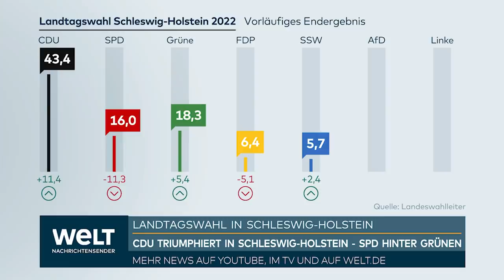SCHLESWIG-HOLSTEIN: Bitteres Wahlergebnis für SPD - Erdrutschsieg für CDU und Grüne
Die CDU von Ministerpräsident Daniel Günther hat die Landtagswahl in Schleswig-Holstein klar gewonnen und kann in einer Koalition mit den Grünen oder der FDP weiterregieren. Laut Hochrechnung der ARD von Sonntagabend kamen die Christdemokraten auf 43,5 Prozent und legten damit um mehr als elf Punkte zu. Die SPD verlor mehr als elf Punkte auf nur noch auf 15,9 Prozent. Neue zweitstärkste Kraft wurden die Grünen mit bis zu 17,8 Prozent und einem Plus von knapp fünf Punkten. Die FDP verlor fünf Punkte auf 6,5 Prozent. Der Südschleswigsche Wählerverband (SSW) legte deutlich auf 5,8 Prozent zu. Die AfD verpasst wahrscheinlich den Wiedereinzug in den Kieler Landtag. Die Wahlbeteiligung sank auf rund 61 Prozent.

Günther regierte bislang in einer Koalition mit Grünen und FDP und hatte vor der Wahl gesagt, dass er das Jamaika-Bündnis gerne fortsetzen würde. Sollten sich die Hochrechnungen bestätigen, könnte der 48-Jährige aber auch mit nur einer der beiden Parteien seine Regierung fortzusetzen. Am Abend kündigte er an, mit FDP und Grünen über eine Regierungsbildung sprechen zu wollen. "Wir haben einen neuen Stil in Schleswig-Holstein geprägt", lobte er die Arbeit seiner Regierung. Man habe es hinbekommen, mit sehr unterschiedlichen Partnern zu regieren.

In der Union wurde eine Präferenz für ein Bündnis mit der FDP genannt. Finanzministerin und Grünen-Spitzenkandidatin Monika Heinold sprach von einem großartigen Ergebnis ihrer Partei, deutete aber an, dass die Grünen in die Opposition gehen könnte. "Ich gehe mal davon aus, dass wir entweder wieder Regierungsverantwortung tragen oder hammerharte Oppositionsarbeit machen werden", sagte sie.

Die AfD kam der Hochrechnung zufolge nur noch auf 4,6 Prozent und wäre im Landtag damit nicht mehr vertreten. Der Südschleswigsche Wählerverband SSW kam auf rund sechs Prozent. Wahlberechtigt waren in Schleswig-Holstein gut 2,3 Millionen Menschen.

UNION SIEHT RÜCKENWIND FÜR NRW

Die stellvertretende CDU-Landesvorsitzende in Schleswig-Holstein, Karen Prien, sieht im Ergebnis ihrer Partei einen "ordentlichen Rückenwind" für die Landtagswahl in Nordrhein-Westfalen-Wahl in einer Woche.

SPD-Co-Chefin Saskia Esken und SPD-Generalsekretär Kevin Kühnert führten den Wahlerfolg der CDU allein auf die Popularität von Günther zurück. Auf die Frage, ob es einen Effekt für das schlechte Abschneiden der SPD durch Kanzler Olaf Scholz gebe, verwies Kühnert in der ARD darauf, dass landespolitische Themen dominierend gewesen seien. Die SPD sei im Norden in einer "strategischen Sackgasse" gewesen.

Analysen lassen den Erfolg der CDU klar auf die Person des Ministerpräsidenten zurückführen. In einer ZDF-Umfrage gaben 85 Prozent der Befragten an, Günther mache seine Arbeit gut, 61 Prozent wollen ihn weiter als Ministerpräsident haben. Laut Infratest dimap waren sogar 68 Prozent der SPD-Anhänger mit Günthers Arbeit zufrieden.

Der stellvertretende FDP-Chef Kubicki sprach von einem durchschnittlichen Ergebnis seiner Partei und warb bei der CDU für ein Bündnis mit seiner Partei. Vize-Kanzler Robert Habeck warb dagegen für eine schwarz-grüne Regierung in Kiel. "Es gibt zwei Wahlsieger: Daniel Günther und die Grünen", sagte Habeck im ZDF. Die CDU sei sicher schlau genug, das Ergebnis richtig zu interpretieren, sagte der frühere Umweltminister des nördlichsten Bundeslandes.

Kommenden Sonntag wird im bevölkerungsreichsten Bundesland Nordrhein-Westfalen ein neuer Landtag gewählt. Dort liegt die CDU von Ministerpräsident Hendrik Wüst, die zusammen mit der FDP regiert, in Umfragen knapp vor der SPD von Herausforderer Thomas Kutschaty. Während die CDU von Rückenwind für die Wahl sprach, verwies etwa SPD-Generalsekretär Kühnert auf ein knappes Rennen.